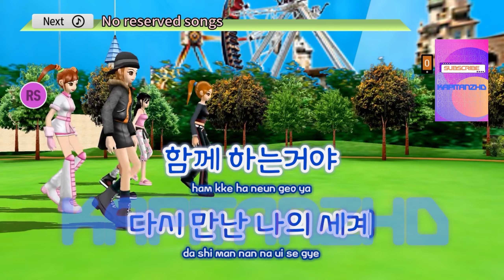[3D댄스 MV] 다시 만난 세계 by 소녀시대 노래방 TJ Supremo (Minus One/Instrumental)